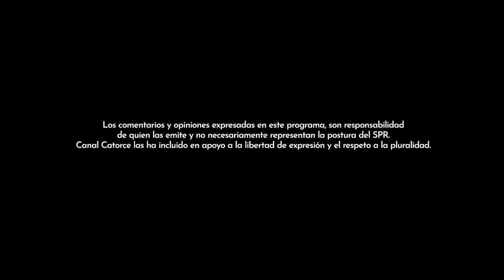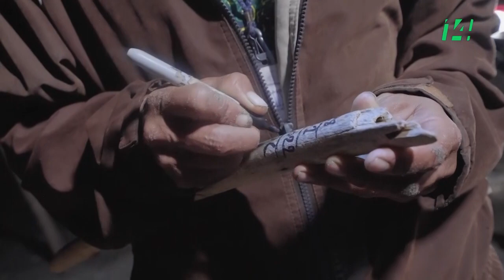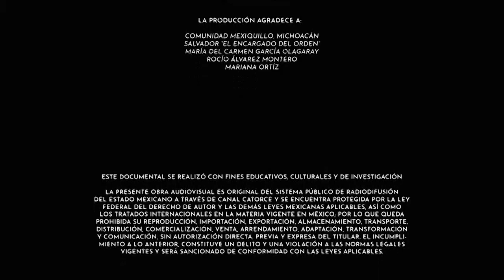Mundo Tortuga | Aquila, Michoacán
La tortuga Laúd es la tortuga marina más grande del mundo. Puede medir alrededor de dos metros y pesar más de media tonelada. Arriba a las playas de Aquila en Michoacán para depositar sus huevos en donde a pesar de las condiciones de violencia, la comunidad tiene programas de conservación.